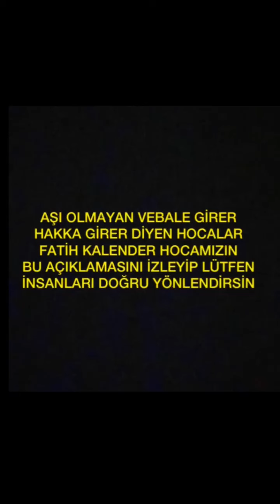Fatih Kalender hoca aşı hakkında